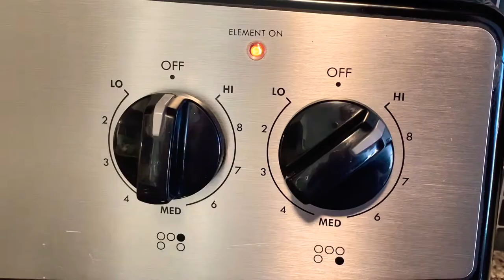Kadu (squash recipe)| Mor’s cooking channel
Assalamualaikum everyone,
Here was an easy and delicious Afghan Kadu (squash) recipe.

I hope you guys enjoyed and learned something new!